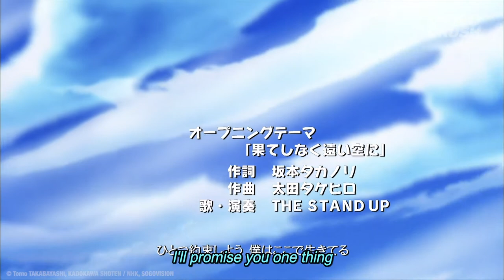Kyo Kara Maoh! - Opening | "Hateshinaku Tooi Sora ni" by THE STAND UP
The 1st opening of Kyo Kara Maoh!

About Kyo Kara Maoh!:
Yuri Shibuya, an average 15-year-old Japanese high school student, is suddenly transported to another world where he is now the king of demons! However, getting used to this new life isn't as easy as one thinks...

Director:
Junji Nishimura

Cast:
Mika Kanai
Mitsuki Saiga
Toshiyuki Morikawa

Kyo Kara Maoh! | RetroCrush